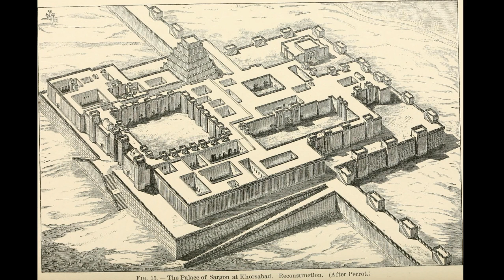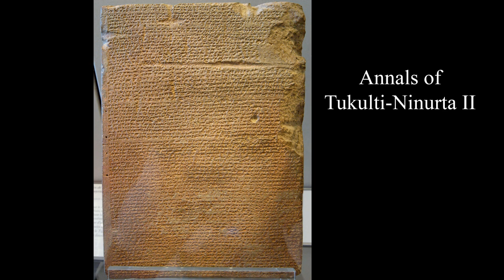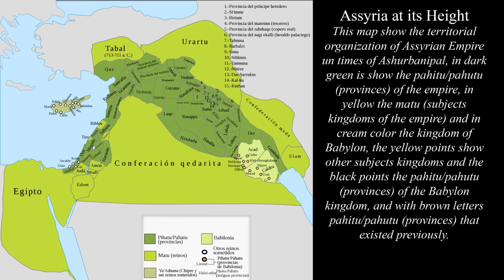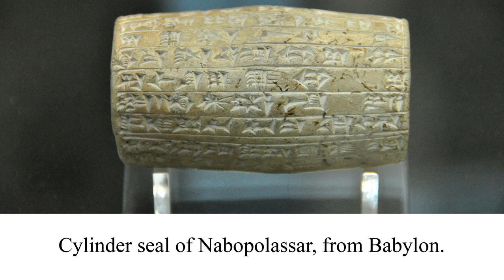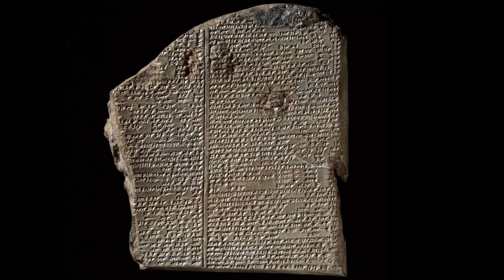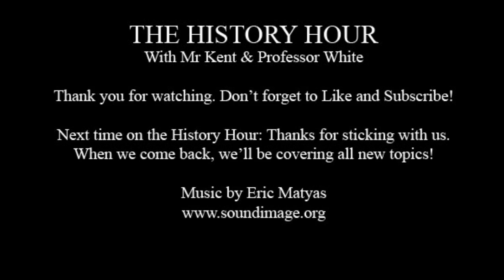Episode 6: 900 B.C.E.: Iron Age Post-Apocalypse (Neo-Babylonian Empire) Part 3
Hey hey people, the History Hour here! Today we cover the Neo-Babylonian Empire and also give some retrospective on the Neo-Assyrians and the entirety of the bygone river-valley civilizations. In the mid first millennium BCE, Babylon has emerged briefly once more at the top of an expansive Middle Eastern Empire, but to its frontiers lay enemies. The old rival—Egypt who despite having suffered so much damage and decline from the Sea Peoples and Assyria is vying once more for influence and power in the Levant—and the most dangerous foe yet, the young Median Empire.

What will happen when these empires meet in aggression on the deserts and plains of the Levant as well as the mountains and foothills of the Zagros? Will these empire survive till the modern day? Do the Assyrians make another dramatic returns due to space aliens? Will the Persians Empire have any influence on World War One? Do the Neo-Babylonians have a spot at the United Nations? Surely there is no way to know if you don’t hear it here it first. Stick around and find out!

This will be our tenth full sized episode or part of an episode and our final of Mesopotamia. At least for now. We as a team have been doing our best to improve our quality and put out semi-comprehensive and we-hope entertaining videos.

In February, we plan to drop our second series: the Vietnam War. So, if you liked this one come back and check it out. If you know anyone who enjoys history or who might learn something from these, send it their way.

Thank you to everyone who is watching and sharing our videos in 2019 and 2020. We’d be absolutely nothing without you. You’re helping the channel grow, and some day, if we become popular, you can gripe about how we’ve changed and we used to be better before everyone knew who we were.